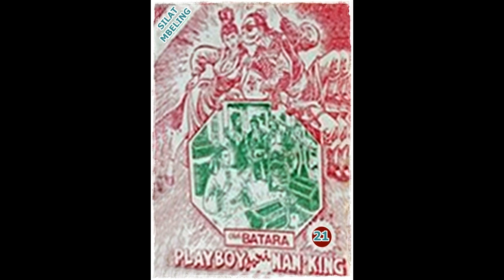Seri Cerita Silat Playboy Dari Nanking Jilid 21